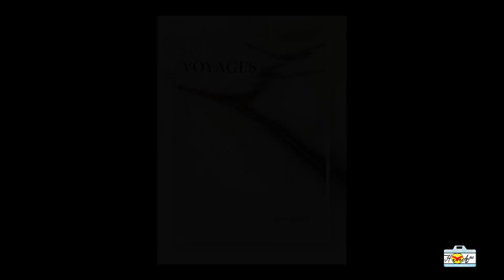Mon Erasmus en 6 points 6 ans plus tard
Mon Erasmus en 6 points 6 ans plus tard. J’espère que tu vas bien, ainsi que ta famille ! Pour illustrer le sujet de ma dernière vidéo s'intitulant: 1250 Euros offerts... pour étudier à l'étranger, deuxième vidéo de la série de mes astuces, tu trouveras dans cette vidéo "interruption" de la série de mes astuces, mon retour d'expérience sur mon échange Erasmus que j'ai pu vivre aux îles Canaries. J'ai eu cette chance inouïe de vivre cette expérience parce qu'on se trouve en France, un pays où ses aides sociales ne sont pas comparables à d'autres pays.  Merci la France et ses aides pour les étudiants (concernant cette vidéo) sans lesquelles je n'aurai jamais pu faire les études que j'ai fait, je suis reconnaissante.

Cependant, il faut quand même être au courant de tout ça! J’espère ainsi que tu n'hésiteras plus à vivre cette expérience de folie car crois-moi, ça en vaut le détour! N’hésite pas non plus à me dire ce que tu en penses dans les commentaires et lequel de ces points te paraissent être le(s) plus important (s).

Tu peux retrouver L'article sur mon blog s'intitulant "les démarches à suivre avant l'Erasmus" dont je te parle dans la vidéo

Photos du générique : Photo by Walter Mario Stein on Unsplash & Photo by Akira Hojo on Unsplash

Nouvelle vidéo chaque mercredi et vendredi. Débutante sur YouTube, n'hésites pas à me donner un conseil et me dire ce que tu fais sur ta chaîne!

Parce que la vie va vite, ne perds plus de temps et vis ta propre expérience de voyage après qu’on aura banni le virus « out » de notre planète, on est d'accord!😉

A très vite. Des Bisous
Sur instagram, je publie des choses de la vie de tous les jours et des photos de voyages dont je vous parle sur Youtube
Sur mon blog de voyage, tu trouveras des articles en complément de ces voyages et des endroits que je recommande

Voyages, Bonheur, One life
HAVEAPIC